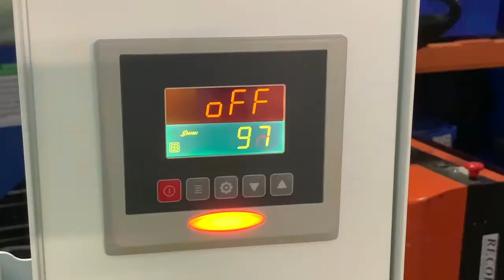Introducing the new SEHD Series Hopper Dryer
The new, ultra-efficient Hopper Dryer from Shini